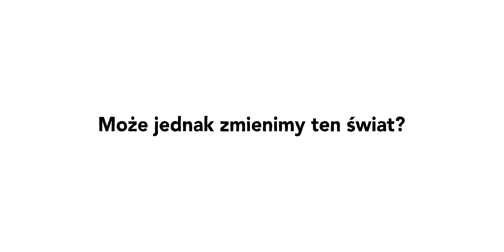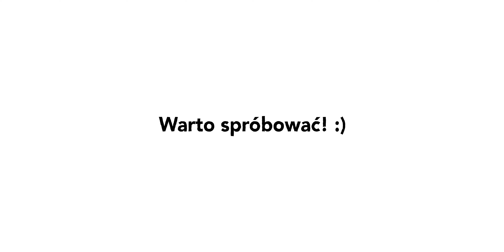PAPIER-KAMIEŃ-NOŻYCE Z NIEZNAJOMYMI NA ŚWIATŁACH 2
W związku z nie do końca najlepszym nastrojem panującym aktualnie na około poczuliśmy się wezwani. Na końcu to właśnie małe gesty robią wielką różnicę!